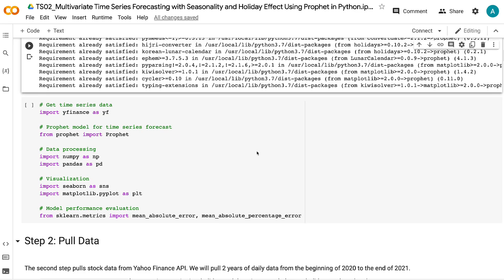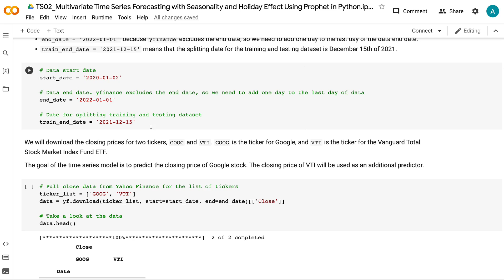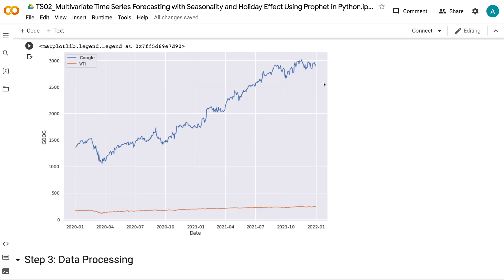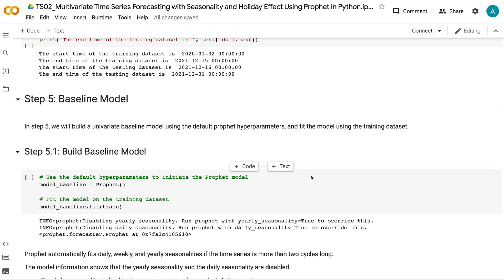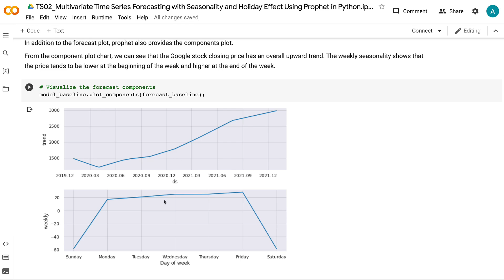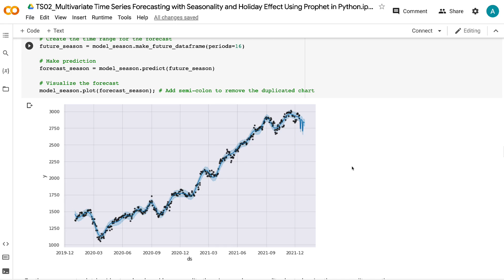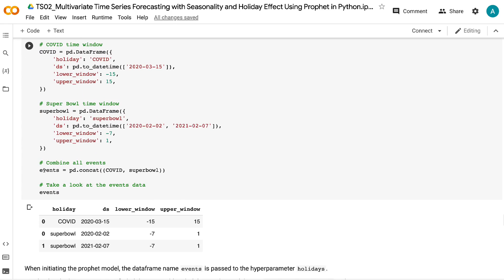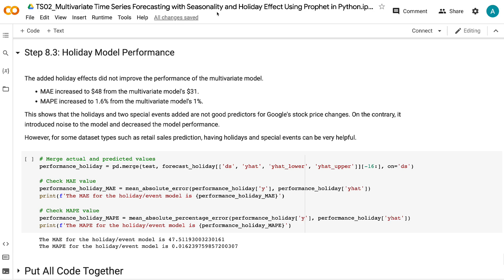Multivariate Time Series Forecasting with Seasonality and Holiday Effect Using Prophet in Python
Do you want to build a time series model that incorporates seasonalities, holidays, special events, and other features? In this tutorial, we will talk about how to achieve this using Facebook Prophet in Python. After the tutorial, you will learn:

👉 How to include seasonalities in time series prediction?
👉 How to add standard holidays of a country?
👉 How to add special events such as Super Bowl?
👉 How to add additional predictors?
👉 How the time series model performance is impacted by seasonalities, holidays, special events, and additional features?

⏰ Timecodes ⏰
0:00 - Intro
0:34 - Step 1: Install and Import Libraries
1:45 - Step 2: Pull Data
3:19 - Step 3: Data Processing
4:15 - Step 4: Train Test Split
4:58 - Step 5: Baseline Model
7:42 - Step 6: Add Seasonality to Baseline Model
8:38 - Step 7: Multivariate Model
9:59 - Step 8: Model with Holiday Effect and Event Effect

✅ Join Medium Membership: If you are not a Medium member and would like to support me to keep creating free content (😄 Buy me a cup of coffee ☕), join Medium membership through this